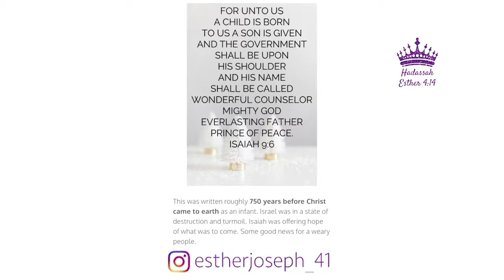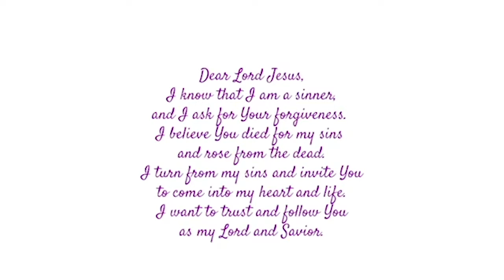ISAIAH 9:6 - 🌟👑✨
New International Version
6 For to us a child is born,